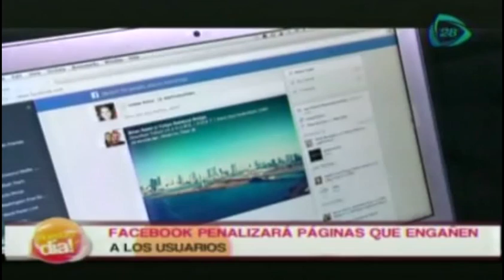Facebook penaliza páginas que engañen a los usuarios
15 de abril 2014.